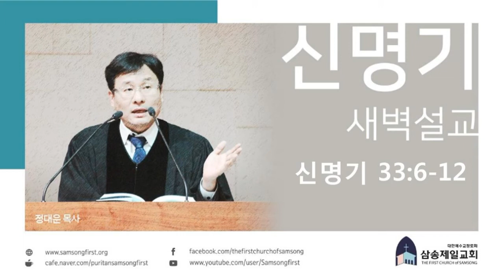[개혁주의 청교도] 신명기 33장강해 (2) (신명기 강해 98) [신33:6-12]/정대운 목사